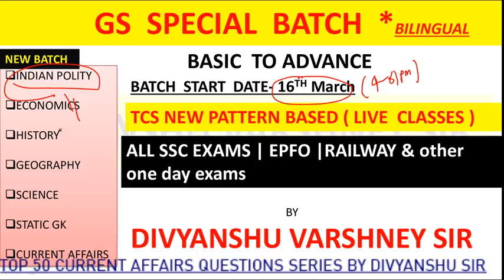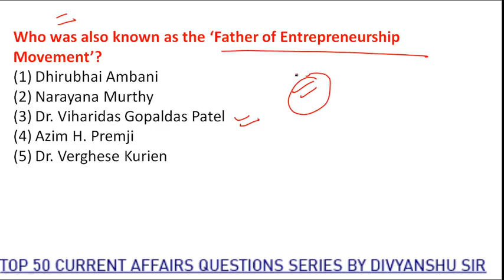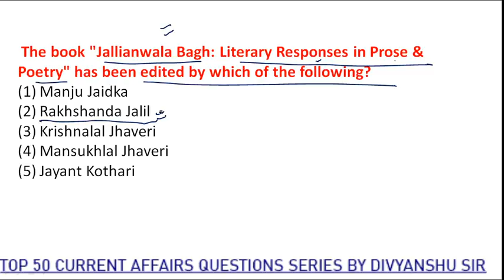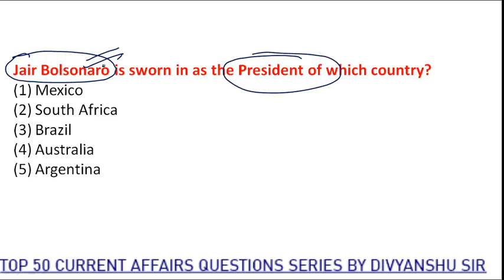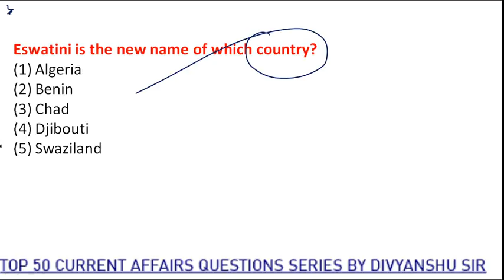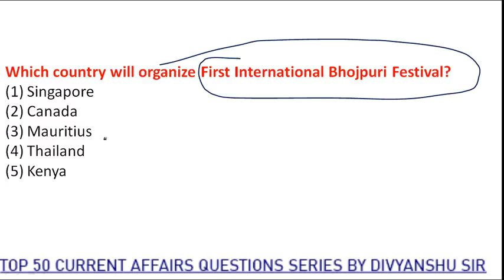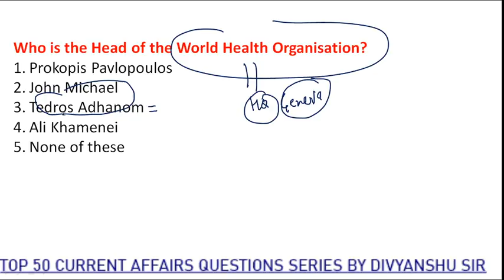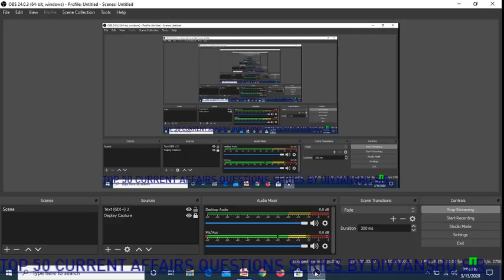Last minute Revision | TOP 50 Current Affairs For SSC CHSL'19 | PART 1 । Divyanshu Varshney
TOP 50 Current Affairs For SSC CHSL'19  by Divyanshu Varshney

Unacademy Plus Subscription Benefits:
1. Learn from your favorite teacher
2. Dedicated DOUBT sessions
3. One Subscription, Unlimited Access
4. Real-time interaction with Teachers
5. You can ask doubts in the live class
6. Limited students
7. Download the videos & watch offline
Plus Courses by Abhinay Sharma, Aman Srivastava, Barkha Agrawal, Rani Ma'am, Mohit Goyal, Pratiyogita Mantra, Pawan Rao, Sumit Goyal, Avadhesh Dixit, Varun Awasthi, Neeraj Kukreja and others.